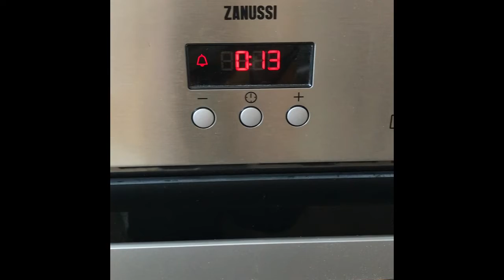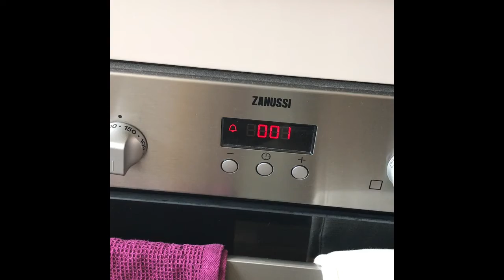Quick and Super-Easy Cookie Recipe!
A really quick and easy-to-follow cookie recipe for beginners through to professionals. Feel free to adapt the recipe to your tastes!